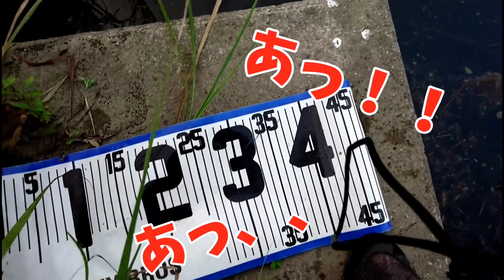【バス釣り】水路の奥で竿がぶちまがる！【遠賀川水系】【遠賀川】【福岡】【フリックシェイク】【ジャッカル】【アブガルシア】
最近Buzzvideo始めました！
こちらも宜しくお願いいたします(*^^*)